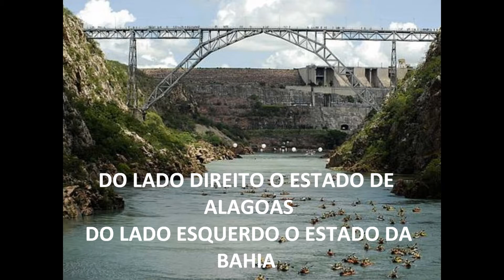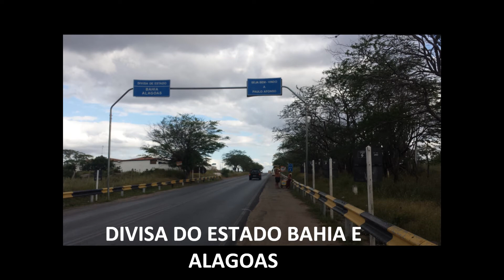PASSANDO PELA HIDROELETRICA DE PAULO AFONSO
A PONTE PASSA POR CIMA DOS CANNIONS E A SENSAÇÃO DE FRIO NA BARRIGA É GRANDE. VOCE FICA DE CIMA DA PONTE REGISTRANDO TODA A PAISAGEM, O VENTO NO LOCAL É MUITO FORTE E CONTINUO. QUASE NÃO SE ENTENDE A GRAVAÇÃO.